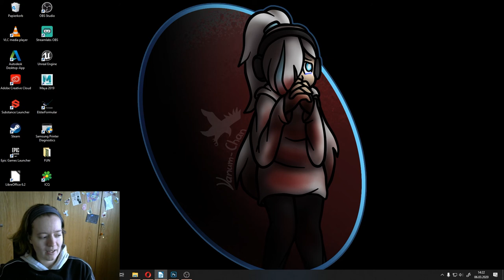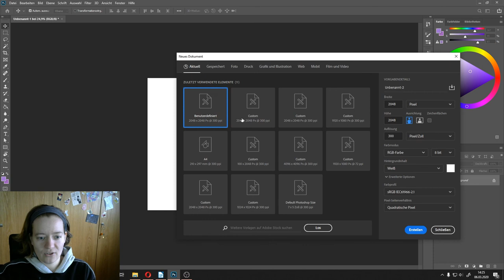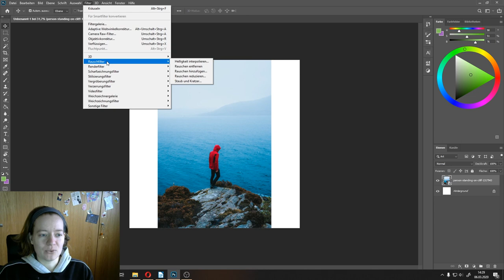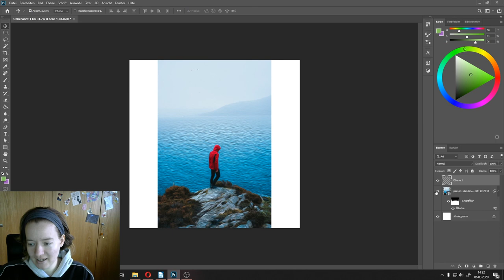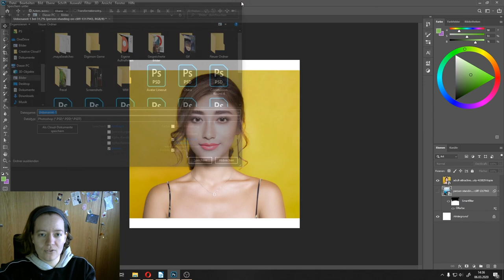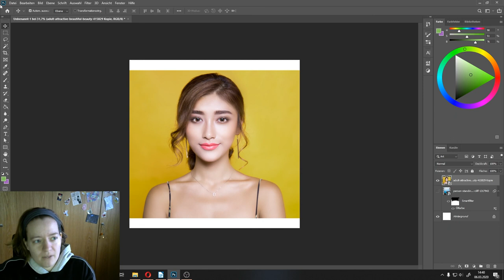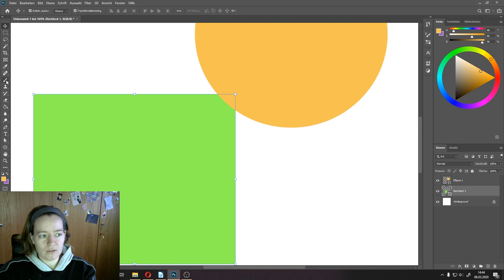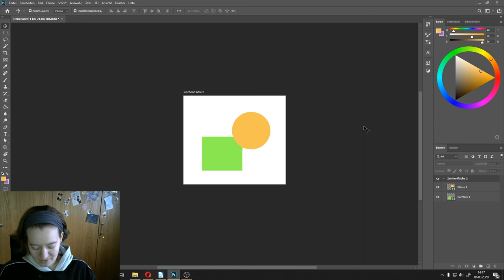Grafik Tutorial - Tool Guide Navigieren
Ich habe das Video nochmal Hochgeladen da in der ersten Version ein Pfeifen zuhören war den ich selber nicht gleich gehört hatte. An den meisten stellen ist er weg nur an ein par kurzen Stellen kann man ihn noch hören.
In diesem Tutorial werde ich euch die Benutzeroberfläche und einige Tools in Photoshop Zeigen.
Es geht Hauptsächlich um die Navigation in Photoshop und wie man sich zurechtfindet.
In kürze wird es noch weitere Photoshop-Tutorials geben die die Themen, Selektieren, Malwerkzeuge und Vektoren behandeln.
Die genutzten Photos habe ich über die Seite Pexela.com gefunden, dort lassen sich viele Copyright freie Bilder finden

Kapitel
00:00 - UI Layout
05:20 - Fenster
06:40 - Filter
10:20 - Verflüssigen
14:30 - Tools
17:00 - Verschieben
20:10 - Zeichenflächen Werkzeug